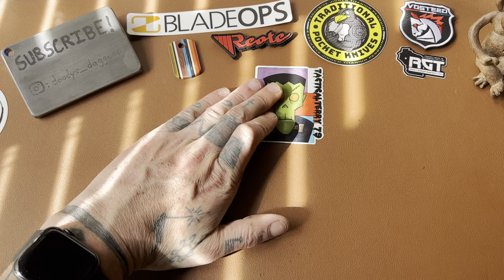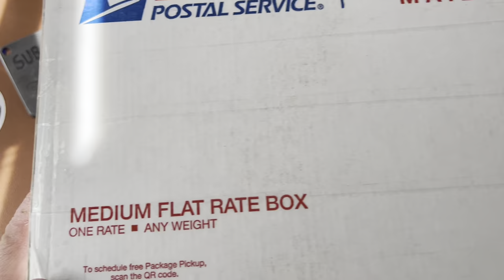Unboxing some beautiful slips and a Stout!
Unboxing a Divo Knifes Stout and some leather slips from Northwoods Leatherworks Co!

MY MOST USED AND RECOMMENDED GEAR:
Leatherman Rebar
Olight i3T Eos
Fisher Space Pen
MY MOST RECOMMENDED BUDGET KNIVES:
Civivi Praxis
CRKT Pilar 3
Kubey Coeus
Spyderco Tenacious